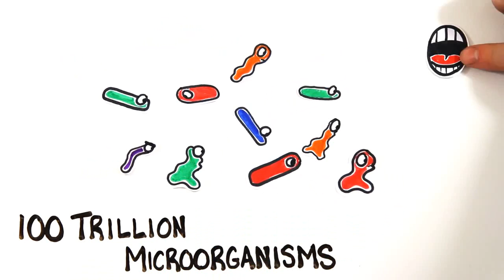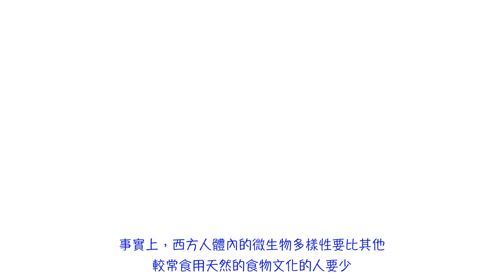AsapSCIENCE中文-You re Not What You Think You Are 你並不是你想的那樣！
翻譯 by Gahe
This is just for sharing only.
無意侵權，所有權利屬原影片所有，僅翻譯並做為分享所用。